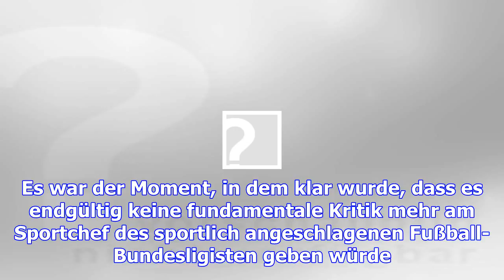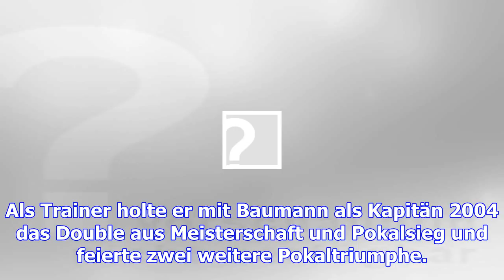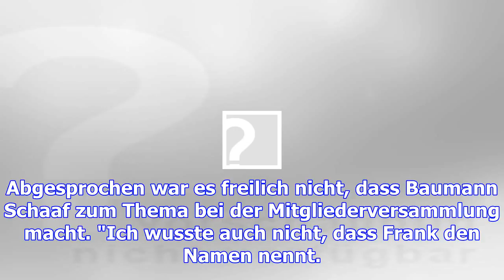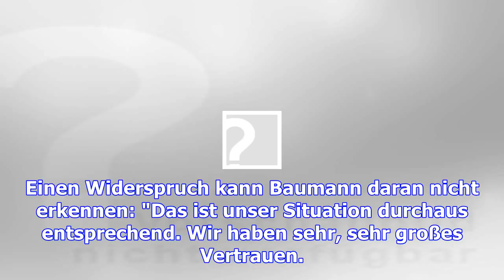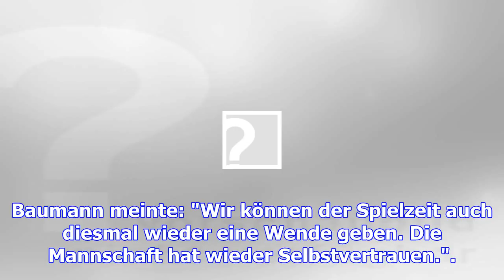Bestätigt: werder hofft auf schaaf-rückkehr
Das Selbstverständnis von Werder Bremen wurde am deutlichsten, als Sportchef Frank Baumann einen Man...